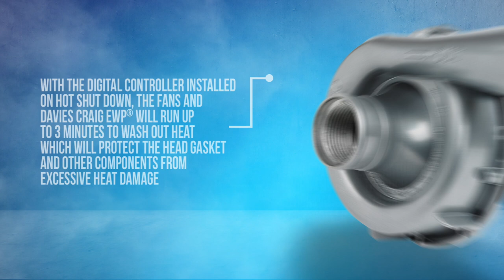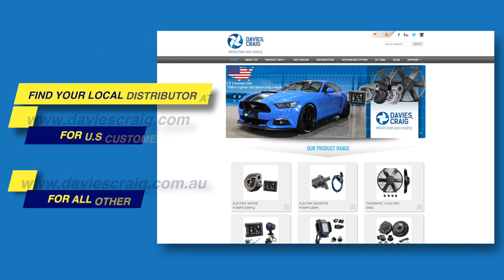Using a Davies Craig Remote Electric Water Pump as an Auxiliary Pump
In our latest video, we answer one of the more common questions we receive - Can i use an Remote Electric Water Pump as an auxiliary pump?